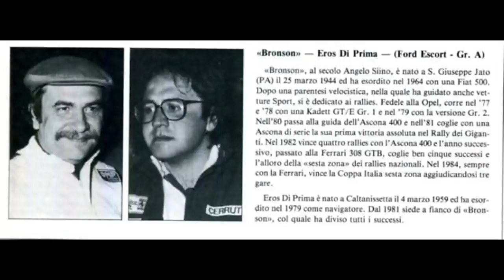Bontade i catanesi ed Andreotti (Siino racconta Bontate 4 parte)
Angelo Siino racconta una uscita a caccia nel catanese con Bontate, arrivò Nitto Santapaola ed una serie di auto blu.
A bordo vi sarebbe stato, forse, Giulio Andreotti.